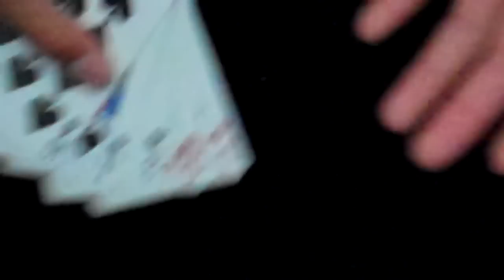Royal Flush in a Flash!